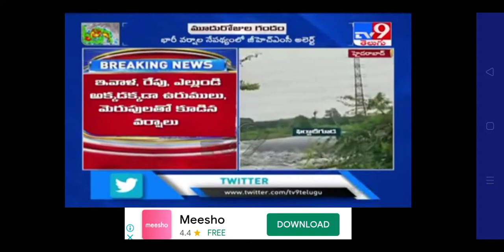The breaking news